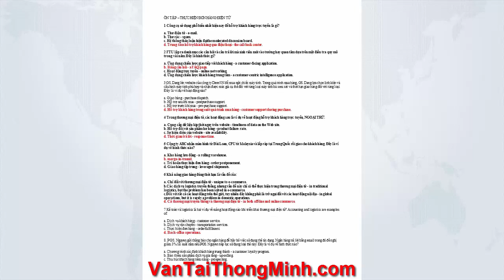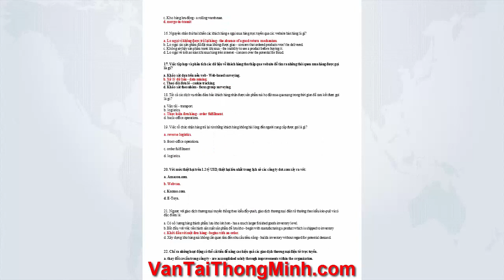Ổn tập triển khai dự án Thương Mại Điên Tử